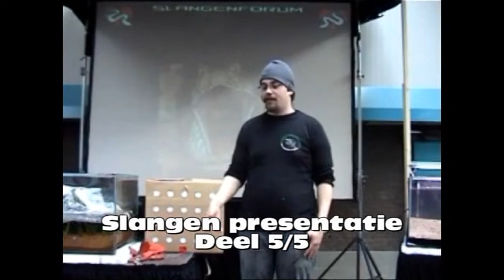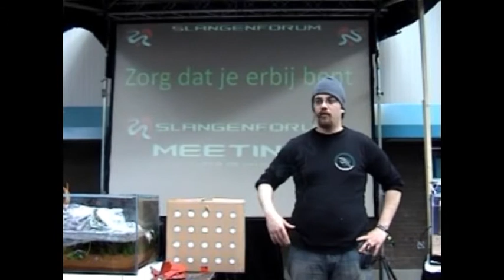Presentatie Slangen (deel 5-5)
Registratie van de presentatie over slangen in het algemeen op de Vivarium beurs op 29 maart 2009. De presentatie was een initiatief van Stichting Slangenforum in samenwerking met de organisatie van de Vivariumbeurs. Meer informatie? Kijk op of